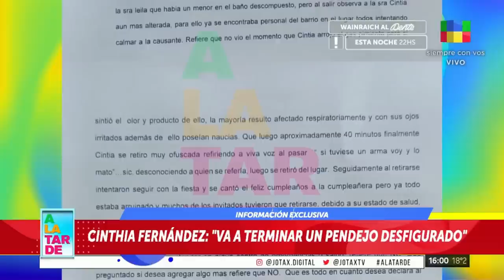⭕ HABLAN LOS VECINOS DE CINTHIA FERNÁNDEZ 💣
- Gabriel y Leila nos cuentan la forma en que vivieron la situación con Cinthia Fernández en el cumpleaños de su hija.
- En este momento Cinthia Fernández es acusada por 7 familias del country.